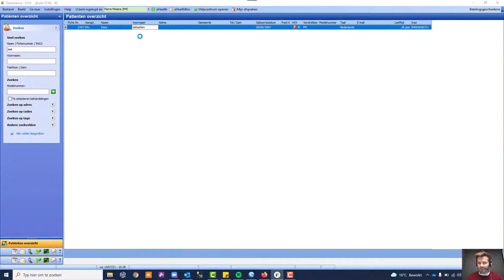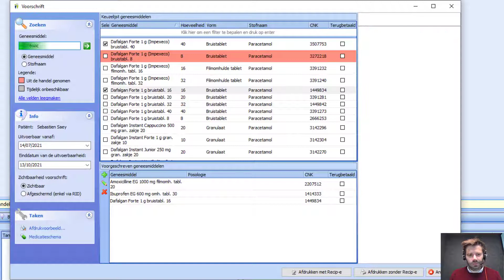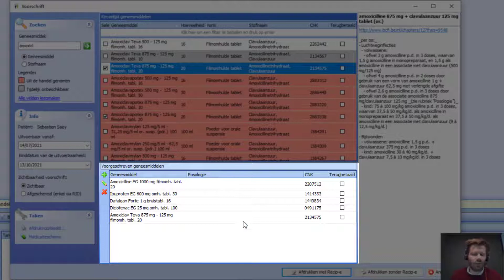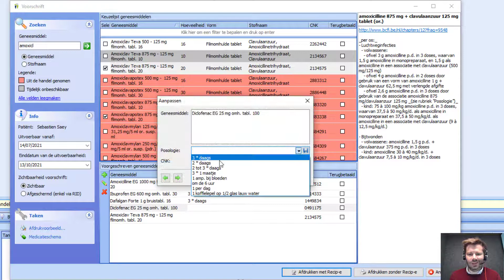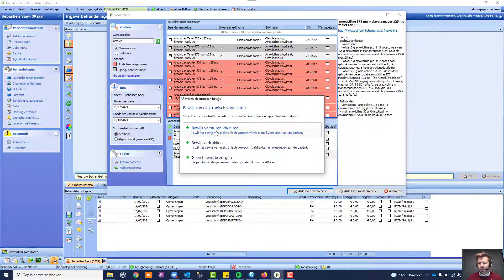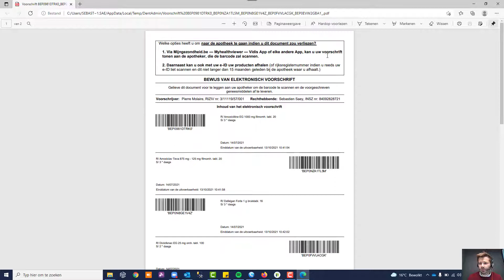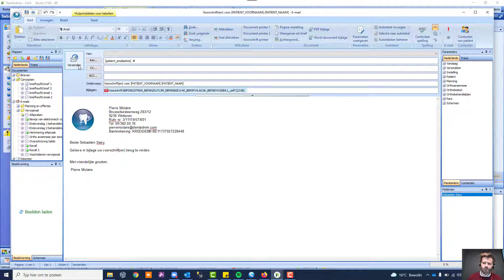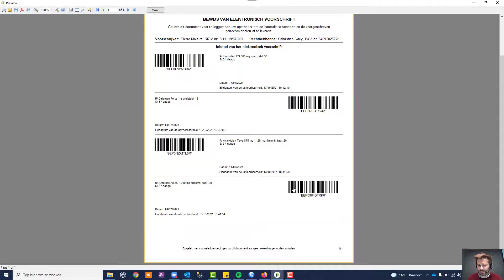Webinar dematerialisatie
Dematerialisatie in DentAdmin, wat is dat nu eigenlijk? En vooral, hoe werkt het? Deze korte video geeft u alle uitleg die u nodig heeft!